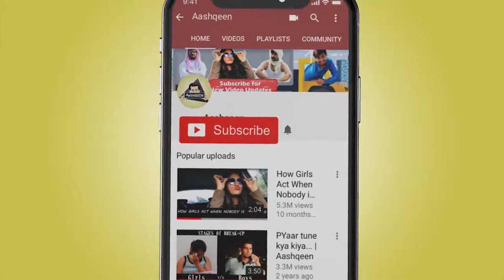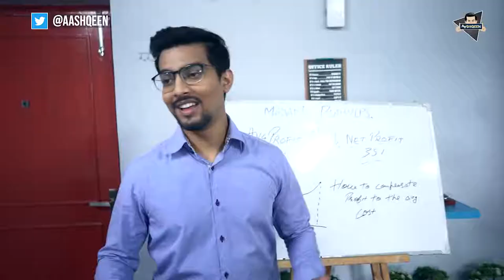TYPES OF LATE NIGHT PEOPLE _ Aashqeen